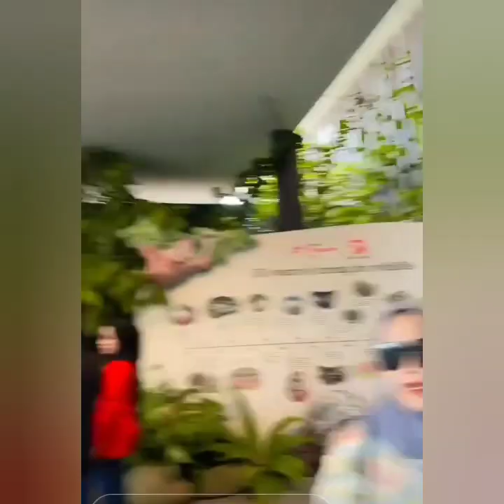KABAR STORY AYU TING-TING MOM AYTING HARI INI JADI SOROTAN COBA SIMAK VIDIO INI